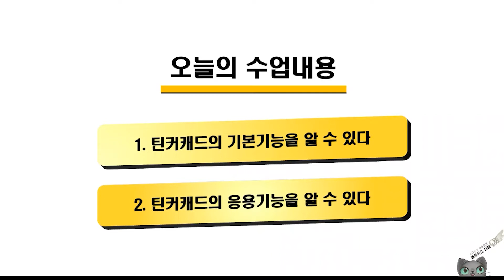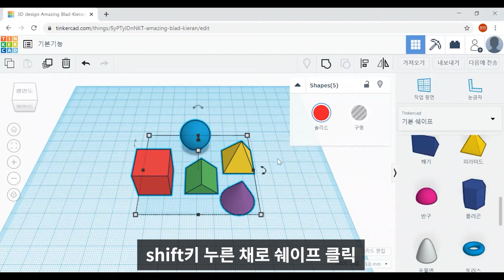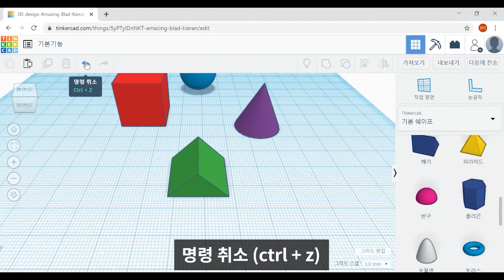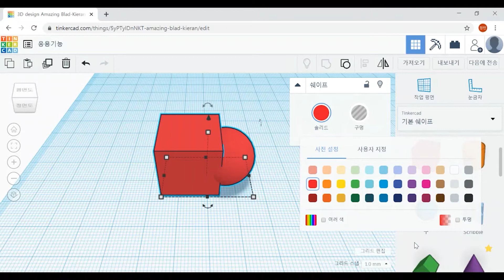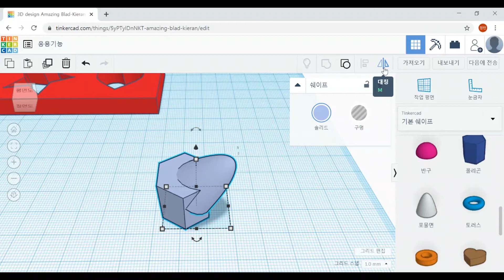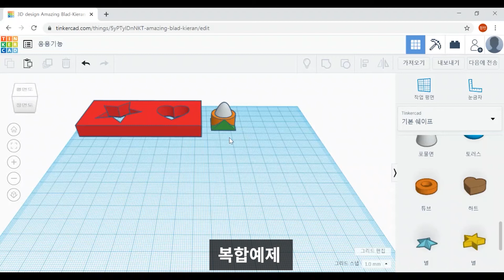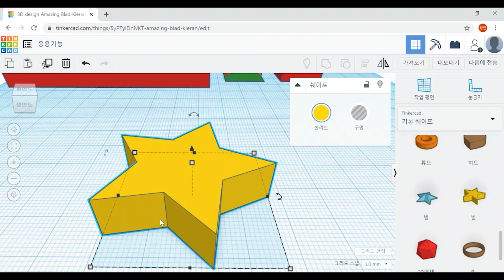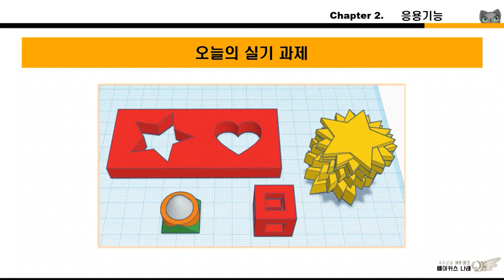틴커캐드 자유학기 2차시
버들중 틴커캐드 자유학기 2차시